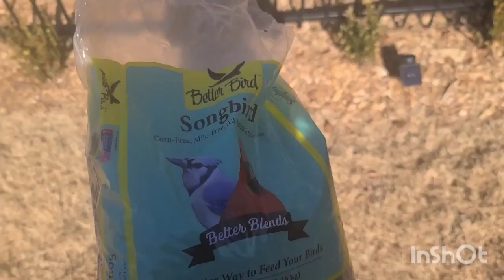Filling the Bird feeder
Task for the day is fill up the bird feeder so the cardinals, chickadees and their friends can have some breakfast.